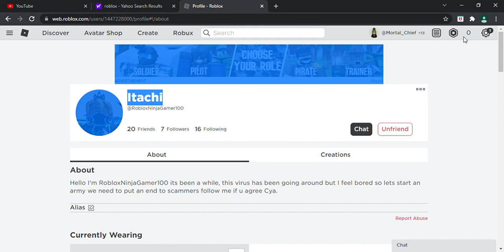Another Epic Shoutout!